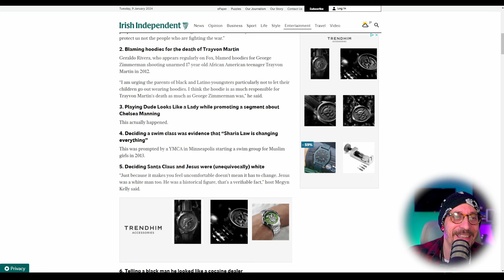10-foot Aliens Spotted At Miami Mall!!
👽 Are we really alone in the universe? Join us in unravelling the mysterious sighting that took place at a Miami mall on New Year's Day! In this gripping investigation, we delve into the mind-boggling footage that seemingly captures 10-foot-tall aliens roaming the premises. 🛸✨

Witnesses were left stunned as bizarre, towering figures were spotted, sparking speculation and intrigue across the internet. But is this truly an encounter with extra-terrestrial beings, or is there a more rational explanation behind this jaw-dropping event?

We break down the footage, examining every detail and considering various theories in an attempt to unravel the truth behind this captivating spectacle. From expert analysis to eyewitness accounts, we leave no stone unturned in our quest to uncover what really happened at the Miami mall.

Join us on this exhilarating journey as we navigate through the realms of the unknown and seek to decipher the enigma of the 10-foot-tall aliens allegedly caught on camera. Buckle up for a mind-expanding investigation that challenges our perception of reality! 👁️🌌